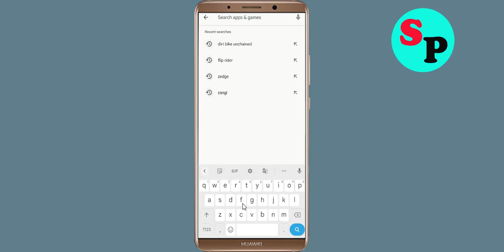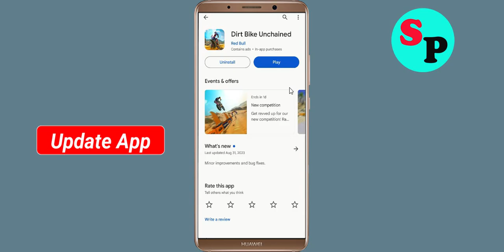How to Fix Dirt Bike Unchained App Black Screen Problem Solved in Android system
Hello friends todays In this video tutorial, i will show you how to Fix Dirt Bike Unchained App Black Screen Problem Solved in Android Phone. Just follow the steps to fix this issue.

Fix Black Screen Problem OnDirt Bike Unchained
Solve Dirt Bike Unchained Black Screen in Android Phone